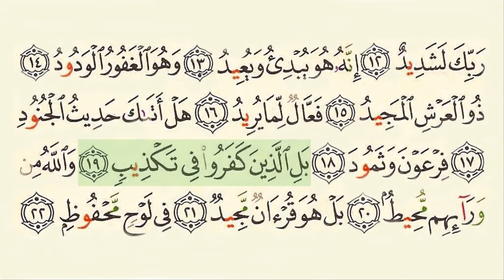Surah 85 Al Burooj With Arabic Text By Sheikh Saud Ash Shuraim